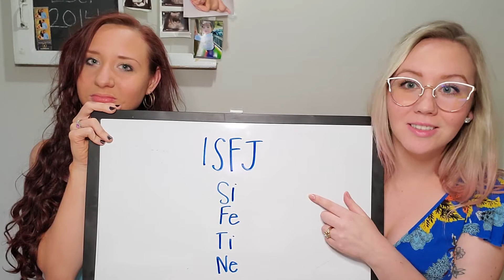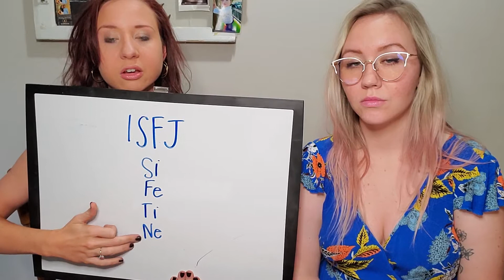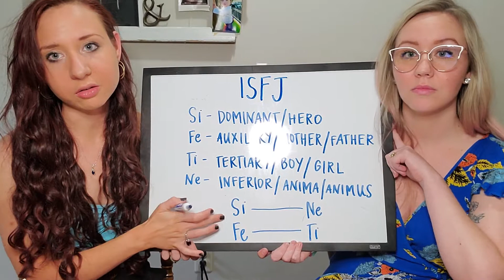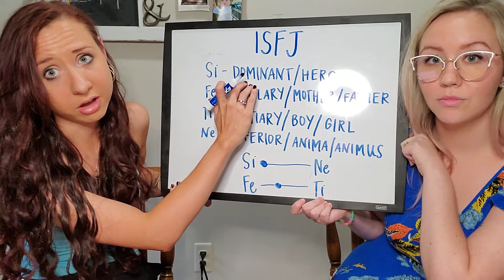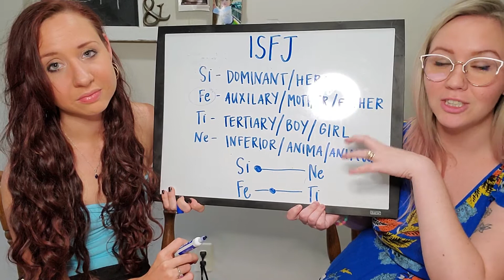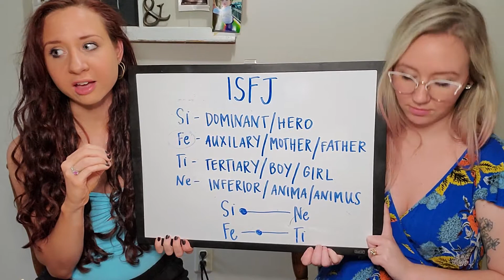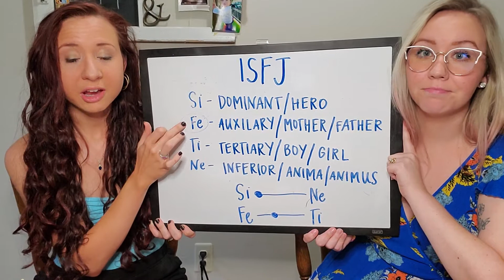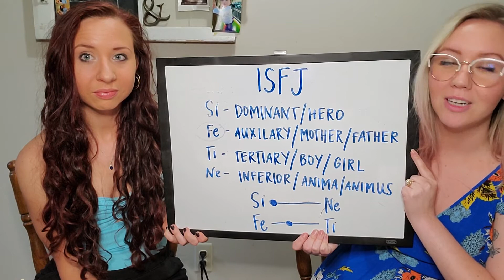What is the Cognitive Stack? (MBTI for Beginners)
When you take the Myers-Briggs Type Indicator (MBTI), the four-letter test result is telling you the orientation of your cognitive stack. The cognitive stack is a way to examine how the cognitive functions arrange themselves and the patterns of behavior typically associated with each position.

This model can explain a multitude of tendencies that we have as people, including where our "should" statements come from, why we exhibit "bratty" behavior, and where our insecurities lie.

It is important to remember that this is not a strict science and there are many reasons why a person will not fit neatly into the cognitive structure. What this does explain, however, is what Jung called "an ideal average". John Beebe, a noted Jungian analyst, followed the work of Marie-Louise Von Franz and James Hillman and furthered Jung's theory with the archetypes that we explain in this video.

Time Stamps:

0:00 Introduction
1:10 Cognitive Functions
1:43 What goes in my cognitive stack?
3:38 Why I like John Beebe
4:57 Archetypes of the four cognitive functions
5:19 The Hero/Dominant/First Function
7:22 Inferior/Anima/Animus/Fourth Function
8:10 Parent/Auxiliary/Second Function & Child/Tertiary/Third Function
8:45 Overview, Review, and Review Again
18:03 Thank you!

Want to know more about our project? Go watch "Welcome to Type Cast Heroes" (Have mercy, please. That video was rough.)

We're also on Discord - come talk to us with user ID: typecastheroes# 2186​ (Note: This is  not a discord server )

Sources:

Beebe, J. (2016). Energies and patterns in psychological type: The reservoir of consciousness. New York, NY: Routledge.
Franz, M. V.; Hillman, J. (1971). Lectures on Jung's typology. New York, NY: Spring Publications.
Hunziker, M. (2016). Depth Typology: C.G. Jung, Isabel Myers, John Beebe and the Guide Map to Becoming Who We Are. n.p.: Write Way Publishing Company, LLC.
Jung, C. G. (1971). Psychological Types. Princeton, NJ: Princeton University Press.